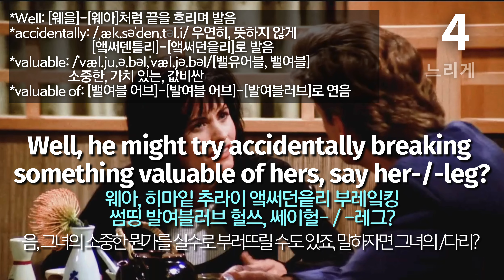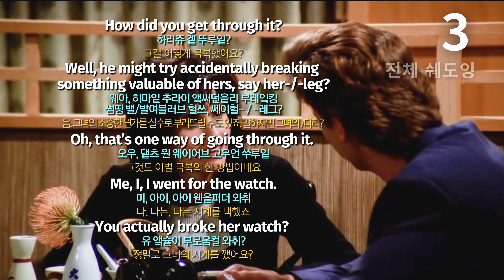🥣이런 게 떠 먹여 주는 프렌즈 쉐도잉 시즌1-1 #27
[학습 순서]
1. 전체 듣기 1회 (무자막)
2. 느리게 듣기 4회 (영어자막.한글발음.해석)
3. 듣고 따라하기 10회 (영어자막.한글발음)
4. 즉시 따라하기 - 쉐도잉 10회 (영어자막)
5. 전체 쉐도잉 3회
6. 전체 듣기 3회 (무자막)

00:05 전체 듣기 1회
00:19 How did you get through it?
그걸 어떻게 극복했어요?
00:13 Well, he might try accidentally breaking something valuable of hers, say her-/-leg?
음, 그녀의 소중한 뭔가를 실수로 부러뜨릴 수도 있죠, 말하자면 그녀의 /다리?
04:43 Oh, that’s one way of going through it.
그것도 이별 극복의 한 방법이네요
06:22 Me, I, I went for the watch.
나, 나는, 나는 시계를 택했죠
07:37 You actually broke her watch?
정말로 그녀의 시계를 깼어요?
08:46 전체 쉐도잉 3회
09:28 전체 듣기 3회

듣고 따라하기와 쉐도잉 속도가 너무 빨라 어려운 분들은 재생속도를 0.75정도 설정하셔서 학습하시다가 익숙해지면 보통배속으로 따라해 보세요

*[다 들리는 프렌즈] 강의를 학습하시기 전에
[미드가 잘 안 들리는 이유] 영상을 꼭 시청해 주세요

*모든 영상 속 발음의 한글 표기는 이해를 돕기 위한 것이므로 참고만 하세요
영어에는 한글과 똑같은 소리가 하나도 없어요